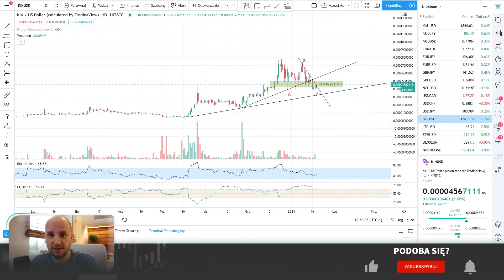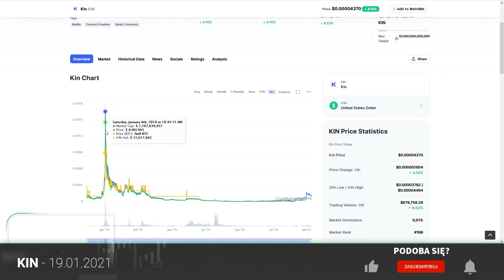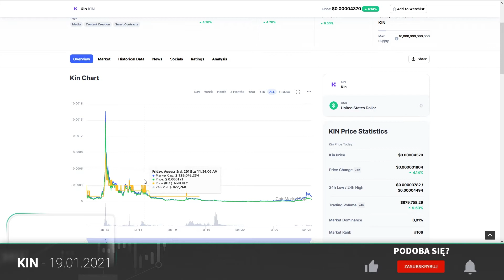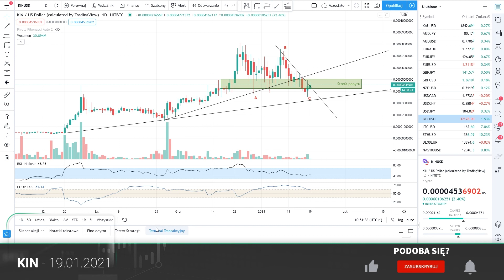KIN - Analiza 19.01.2021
KIN ma potencjał na wzrosty, gdzie warto się na niego zaczaić?

Kod promocyjny na +50% do rachunku tradingowego: Wojciech50
Kod promocyjny na -25% prowizji do transakcji: Wojciech25